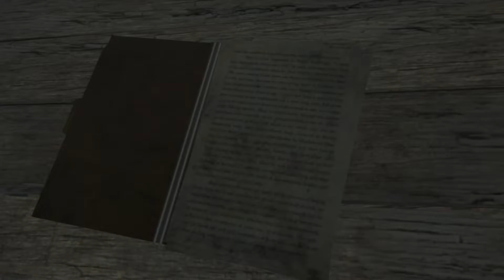🎮​ Far Cry 3 🎮​​ Twitch Aufzeichnung [#08] Xbox Series X | Deutsch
In diesen Video zeige ich euch ein Twitch Gameplay von Far Cry 3.

Far Cry 3 erzählt eine von den Vorgängern unabhängige Geschichte. Der Protagonist Jason Brody und seine Freunde Oliver, Daisy, Keith und Liza sowie seine Brüder Grant und Riley werden im Urlaub auf der tropischen Insel Rook Island von Piraten gefangen genommen. Jason gelingt es, mit seinem Bruder Grant aus der Piratenbasis zu fliehen. Letzterer wird allerdings bei der Flucht vom Anführer der Piraten, Vaas, erschossen. Jason wird inzwischen von Dennis Rogers, einem Mitglied des einheimischen Stammes der Rakyat, gefunden. Rogers versucht, Jason davon zu überzeugen, den Rakyat in ihrem Kampf gegen die Piraten zu helfen. Jason willigt ein, da er seine Freunde aus der Gewalt der Piraten befreien will. Daraufhin gewähren ihm die Rakyat Zugriff auf Waffen und Ausrüstung.
Mit Dennis’ Hilfe spürt Jason Daisy, die ebenfalls vor den Piraten fliehen konnte, im Haus des Arztes Earnhardt auf. Dieser zeigt Jason eine Höhle in der Nähe seines Hauses, die ihm und seinen Freunden fortan als Unterschlupf dient. Dort finden sie auch ein Boot, das allerdings nicht fahrtauglich ist.
Gemeinsam mit den Rakyat erobert Jason die Pirateninsel durch das Ausschalten ihrer zahlreichen Außenposten. Dabei befreit er beinahe alle seine Freunde, lediglich seinen Bruder Riley findet er nicht. Inzwischen stellt ihn Dennis der Anführerin der Rakyat, Citra, vor. Außerdem trifft Jason auf den CIA-Agenten Willis Huntley, der auf den Sklavenhändler Hoyt Volker, der auch Vaas’ Piratenbande kontrolliert, angesetzt wurde. Huntley lässt Jason Informationen über die Inseln zukommen und hilft ihm bei der Befreiung seines Freundes Oliver. Außerdem informiert er ihn, dass Keith an den Sklavenhändler Bambi 'Buck' Hughes verkauft wurde. Hughes bietet Jason an, Keith freizulassen, wenn er ihm einen chinesischen Dolch, der auf der Insel vergraben ist, beschafft. Jason findet den Dolch und übergibt ihn dem Sklavenhändler. Als dieser sich dennoch weigert, Keith freizulassen, tötet Jason ihn. Keith informiert Jason daraufhin, dass sein Bruder Riley von den Piraten erschossen wurde.

Titel: -
Datum der Erstveröffentlichung:  29 November 2012
Entwickler: Ubisoft Montreal, Massive Entertainment, and Ubisoft Shanghai
Herausgeber: Ubisoft
Plattform: Xbox 360, Playstation 3, PC, Xbox One, Playstation 4

⚜️ TAGS ⚜️